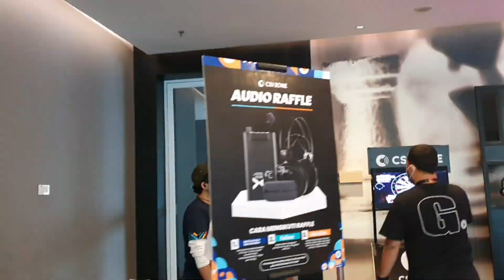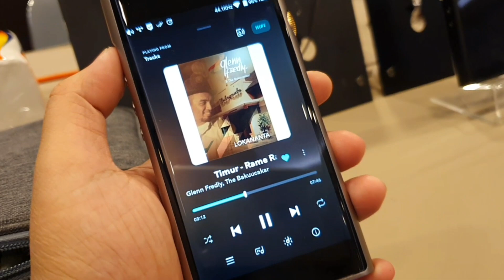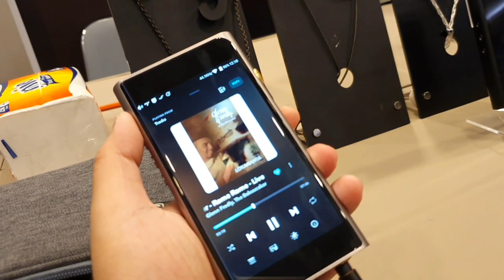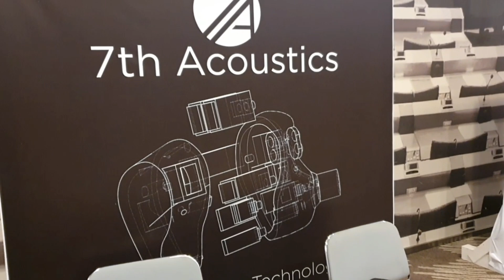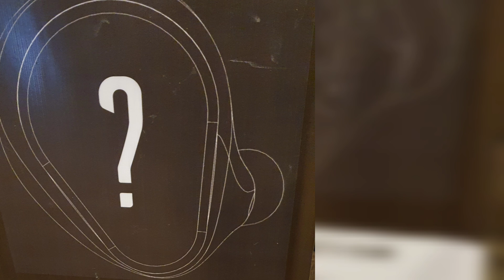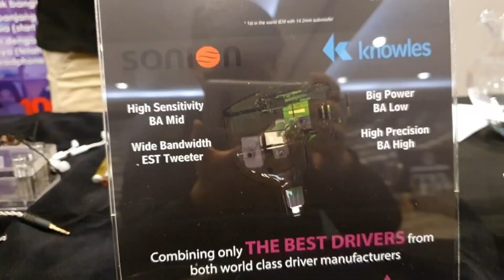PORTABLE AUDIO PARTY INDONESIA REPORT 4 DESEMBER 2021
Musician: @iksonmusic